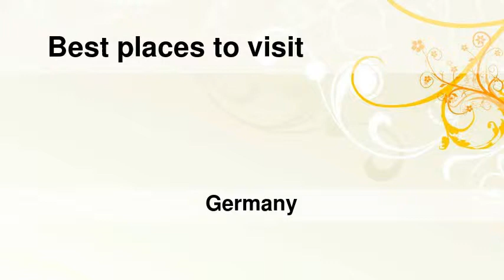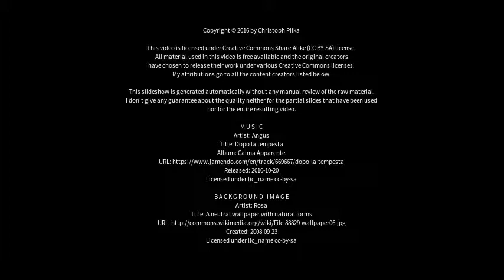Best places to visit